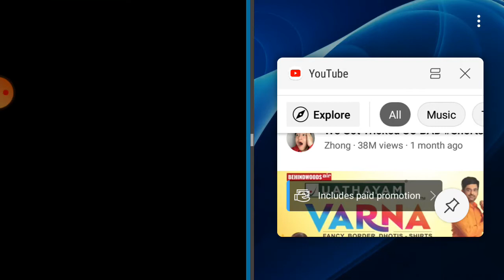Super stage in games in junction